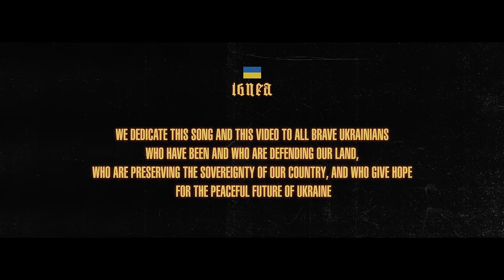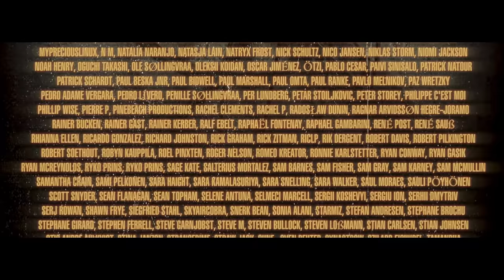IGNEA — Magura's Last Kiss (Official Video)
We dedicate this song and this video to all brave Ukrainians who have been and who are defending our land, who are preserving the sovereignty of our country, and who give hope for the peaceful future of Ukraine.

Website & store Part of merch sales goes to support the Ukrainian defenders, volunteers, and people in need who suffered from the Russian aggression.

VIDEO MADE BY YUZHANE PRODUCTION

Director: Alex Matvieiev
DOP: Roman Shykunets
Gaffer: Serhii Rudenko
Editor/1ST AC/Colorist: Igormoshtys
Producer: Oksana Iegorova (Lishchuk)
MUAH: Anna Dzhun
Actors: Serhii Danko, Olexii Nesterovskyi, Ania Lytvyn, Rodion Horlachov, Olha Melnykova, Ihor Tiutiunko
Style: Valera Topal
Backstage photos: Darina Momot
Backstage videos and photos: Sergii Chernov
Backstage video assitance: Maksim Tarelko
Style assistance: Anastasia Padalka

Sound: Max Morton

This song is taken from the split EP BESTIA by IGNEA and ERSEDU.

Magura is the Ukrainian valkyrie, the winged, warlike, cloud maiden, the daughter of the Thunderer Perun. With her wings, she overshadows the brave soldiers fallen on the battlefield, touches their lips, and gives them the living water to drink from a golden cup. This is how these soldiers end up in Vyriy, the heavenly palace for eternal life. In Magura’s Last Kiss, Magura is fed up with wars and says that ‘peace can be bold and knightly’. To end all fightings, she kisses herself and goes to Vyriy.

LYRICS

Нема крові, нема горя
Складає воїн зброю
Рани всі загоїлись
Не дрижить земля

І крізь тонке мереживо
Що на моїх очах
Не видно більше воєн
Не чутно більше втрат

Battle cry, enchanting lullaby
Armor pierced with anger
Warlike sight is gazing through the helmet
Falcon’s wild descendants

Delicate lace on my eyes
I don’t see wars and fightings,
I hear no losses and no cries,
Soldiers, it’s time, lay down your arms.

Warrior, fall freely to my wings,
Let me overshadow.
Golden chalice touches your dry lips
Run through childhood meadows.

No explosions and no blood
The wounds healed up so tightly
Bravery is in the past
Peace can be bold and knightly

Cloud maiden with a heart that’s torn apart
I have
Kissed too many souls, they flew away to heavenly place
Gates close forevermore

Vyrij calls, and nothing holds you here
Paradise awaits.
Take your pain, remember my last kiss,
You’re the final one lost in vain.

Pieces of my shattered heart trapped with fallen
Heroes
With the many souls, I fly away to heavenly place
I kiss myself to death